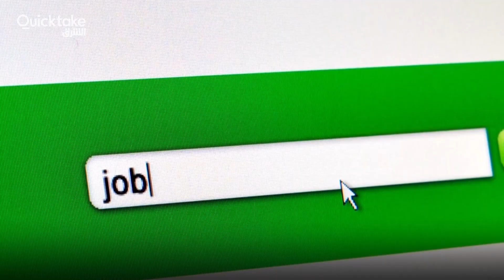سوق الوظائف الأميركية تسير عكس الاتجاه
أسواق عمل قوية تتحدى الصعاب وسط استمرار البنوك المركزية بالمضي قدما في رفع أسعار الفائدة